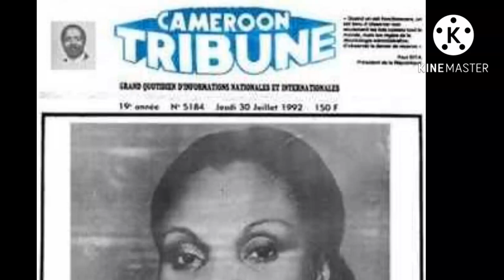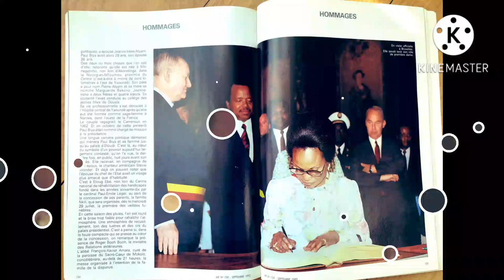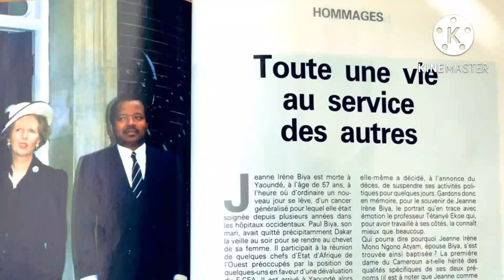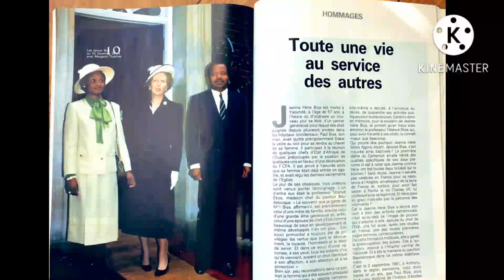😭😭😭😭les causes réelles du décès de Jeanne Irène Biya:30 ans après😭😭😭😭😭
il s'agit ici d'une vidéo de commémoration de la mort de la deuxième first lady du  Cameroun la nommée Jeanne Irène Biya